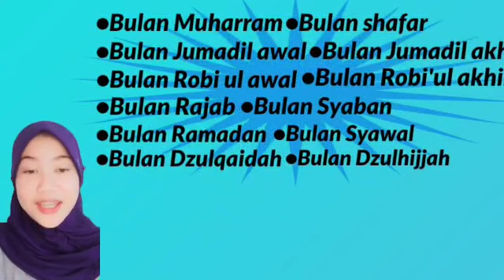Ferrari Kelas 7.5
Lomba Kreatifitas Siswa Bulan-Bulan Hijriah